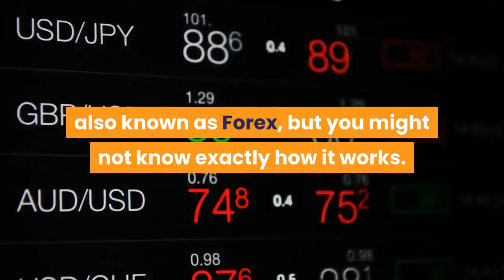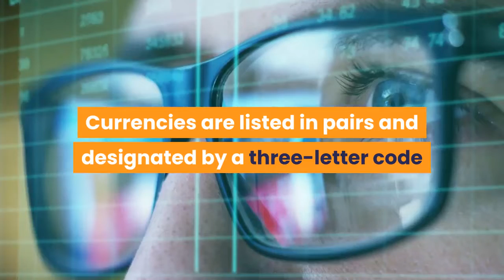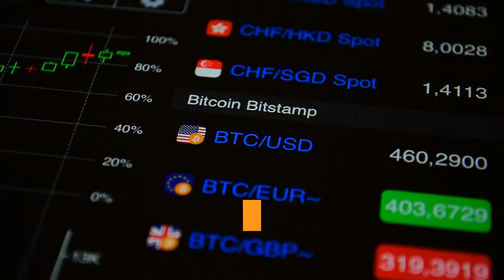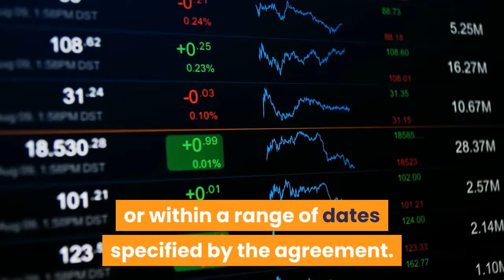How to be wealthy? Cryptocurrency BTC ETH BNB LTC ETC DOGE SHIB!! Forex Trading and How to start?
How to be wealthy? Cryptocurrency BTC ETH BNB LTC ETC DOGE SHIB!!

How to forex trading for beginners become to professional?

What is binary options in forex trading?